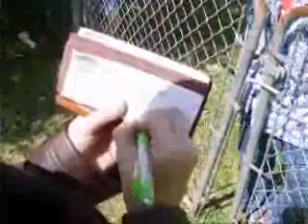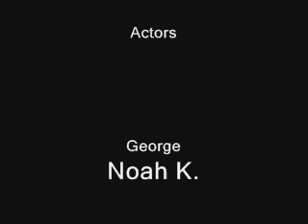George and the Medallion II - One Dollar Check Extended Scene